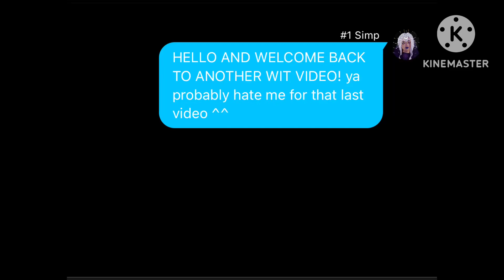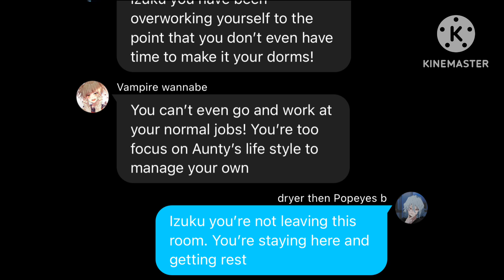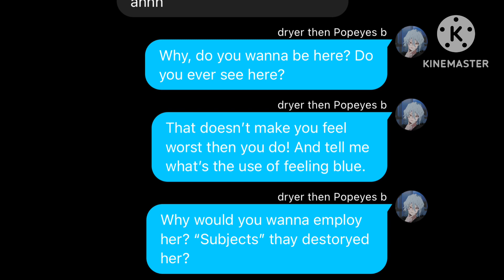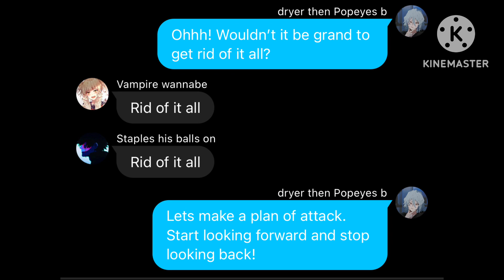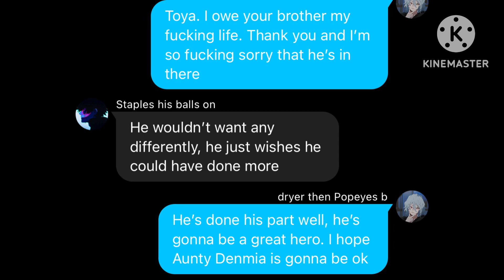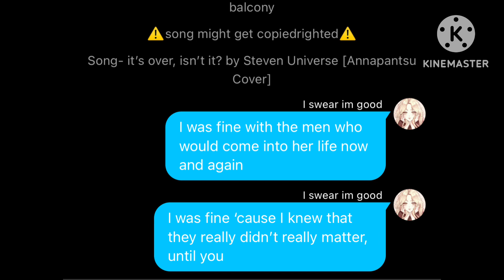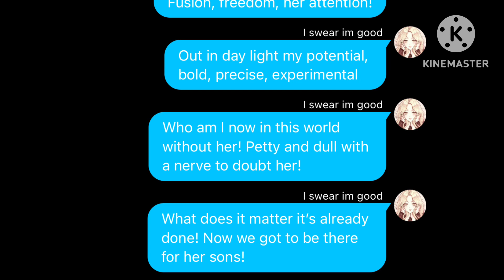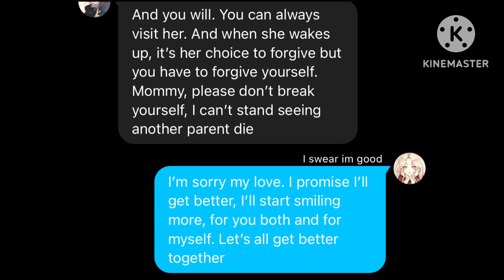What’s the use of feeling blue|Izuku Angst| Midoriya brothers Angst|it’s over isn’t it|Denmia angst